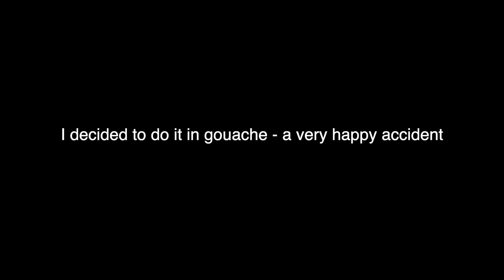getting comfortable with my face || self portrait day 2023 studio vlog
self portrait day is among us and i made a nice little gouache piece for all y'all to enjoy! i take you through the whole process from finding a reference photo to critiquing it at the end, it was definitely a learning process for me but i honestly enjoyed all of it.

Self love is a very personal journey for everyone and everyone is at a different stage in that journey than others so remember to be kind to one another and to yourself :)

@ jackym.art

if you wanna follow my personal endeavors
jacky.martinez_ on instagram